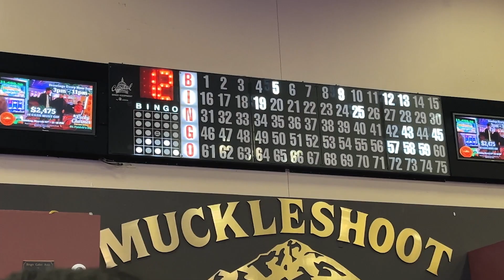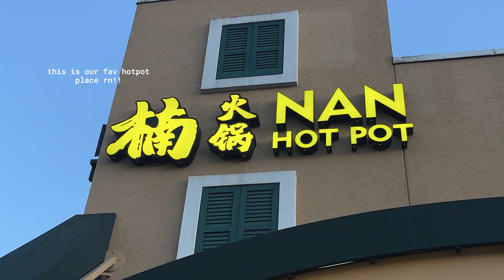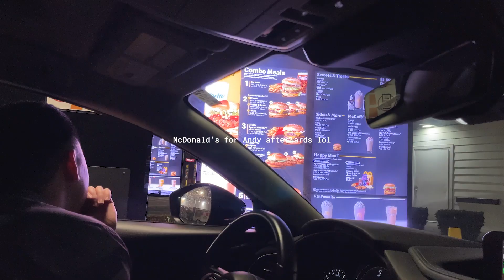celebrating a new chapter ⊹˚.𖥔 ݁ ˖ having fun & not feeling guilty about it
↡ TECH
- editing software: adobe premiere pro
- thumbnails: procreate & photoshop
- vlogging camera
- vlogging tripod

↡ ABOUT
- birthday: august 8
- ethnicity: korean & filipino
- occupation: ux designer